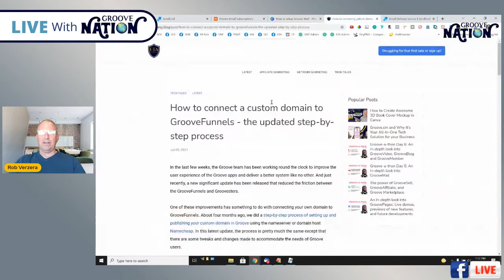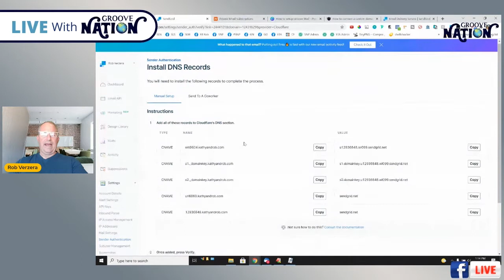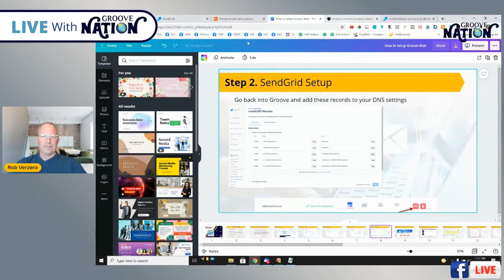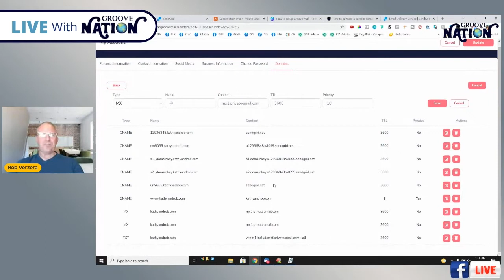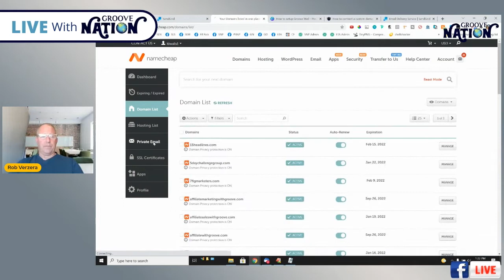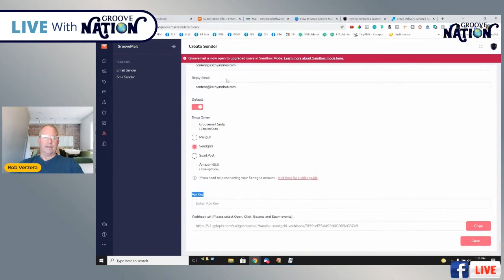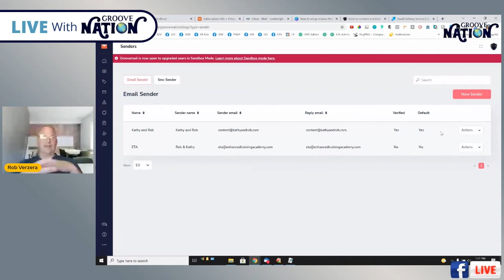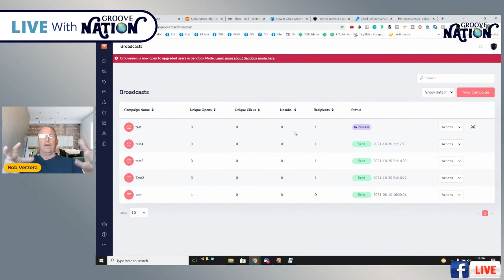How to Connect GrooveMail to SendGrid SMTP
GrooveMail can easily connect to SendGrid via SMTP, all you need to have are Groove and SendGrid account (which you can get for free using the links below) and a private or branded email. This video walks you through the step-by-step process.

Watch this related GrooveMail video tutorials
How To Connect Custom Domain To Groove.cm

00:00 INTRO
00:28 SET UP YOUR CUSTOM DOMAIN
00:57 SET UP YOUR SENDGRID ACCOUNT
01:14 SENDER AUTHENTICATION
05:19 SET UP PRIVATE EMAIL TO YOUR DOMAIN
08:50 SET UP MAILBOX
11:15 SET UP YOUR EMAIL IN GROOVE
14:56 QUICK DEMO
17:23 OUTRO

We provide training and mentorship on how to create and sell your own digital products using GrooveDigital GrooveFunnels and help you succeed.

Want more information about Groovefunnels?
GET YOUR FREE GROOVEFUNNELS ACCOUNT

Our goal is to help you make the best purchasing decisions, however, the views and opinions expressed are ours only. As always you should do your own due diligence to verify any claims, results and statistics before making any kind of purchase. Clicking links or purchasing products recommended